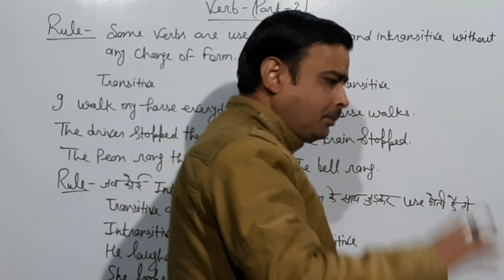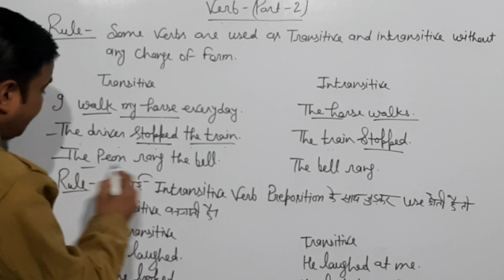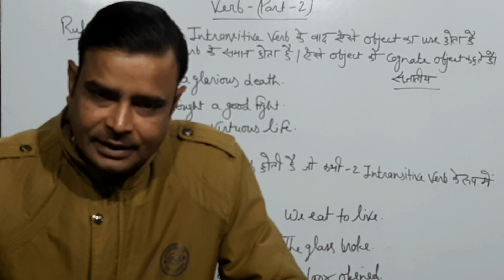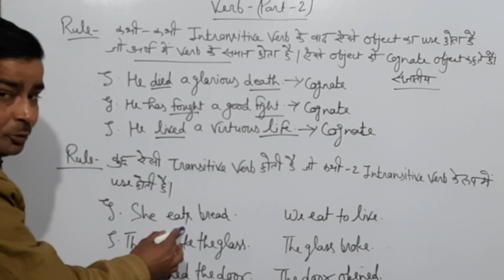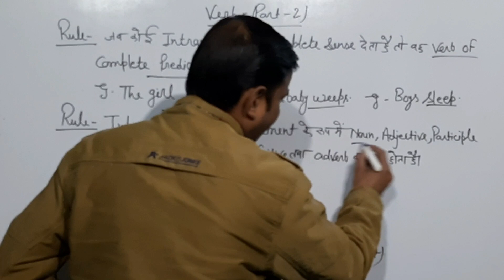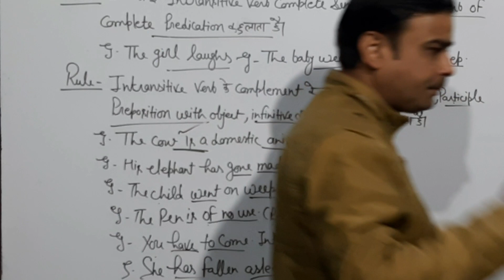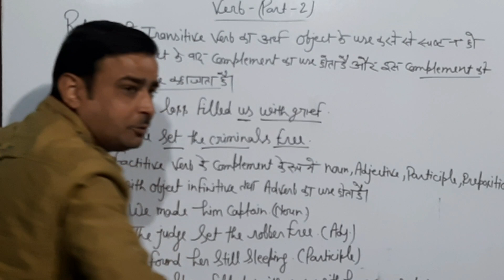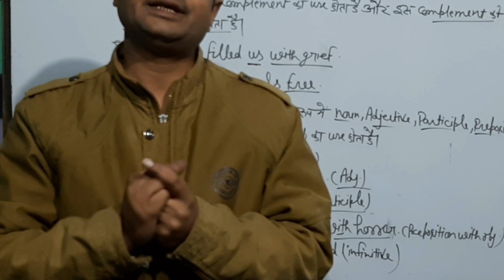verb (part-2)use of transitive and Intransitive verb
Use of transitive and intransitive verb in most simple way#watch one time and u will never forget.